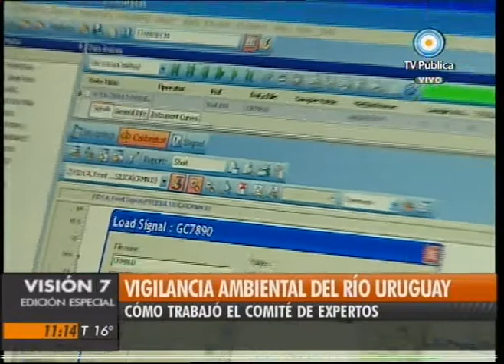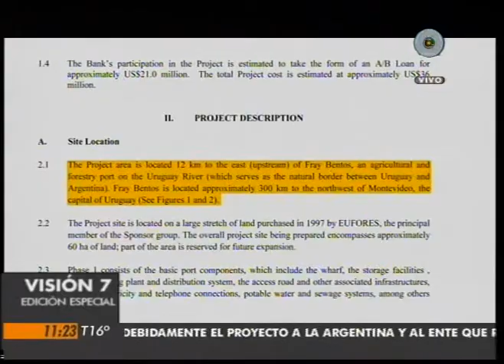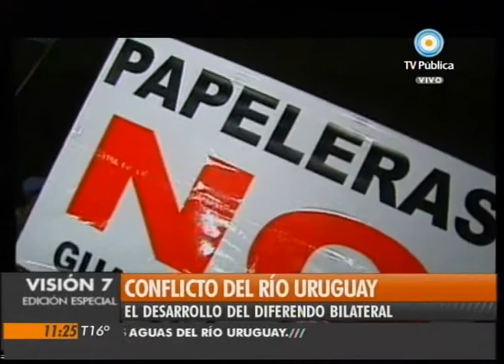Visión Siete: El fallo de La Haya (3 de 6)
La transmisión del fallo de la Corte Internacional de Justicia de La Haya sobre el conflicto entre Argentina y Uruguay por el río Uruguay, con informes especiales, invitados y las primeras repercusiones, en una edición especial de Visión Siete. Emitido por Visión Siete, noticiero de la TV Pública argentina, el martes 20 de abril de 2010.